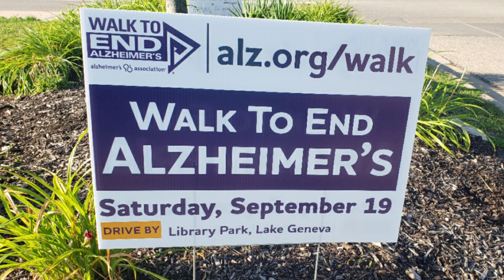Donald Trump & Joe Biden - 8/26/2020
68 days to vote - GoPro 8